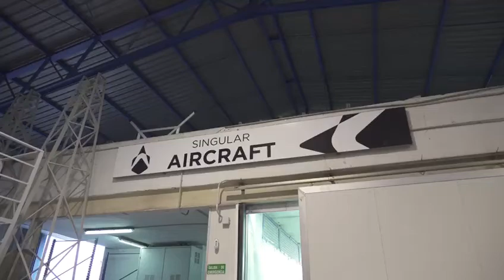container transport capability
Singular Aircraft FlyOx I disassembly for maritime container transport.
As you can see is a quick & easy operation aided by a fork lift truck.